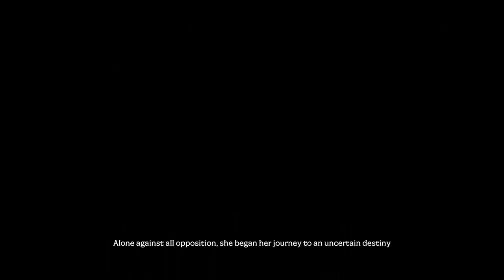Tower of Light - Aeterna Noctis - Episode 2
This time we tackle the Tower of Light and it's boss sword, the Queen's Guardian. How many times will I die?

Aeterna Noctis is a challenging metroidvania that majestically combines action, exploration and adventure. With 2 game modes and difficulty based on action or the exclusive Noctis mode where a level of difficulty is added in precision platforming never seen in the metroidvania genre.